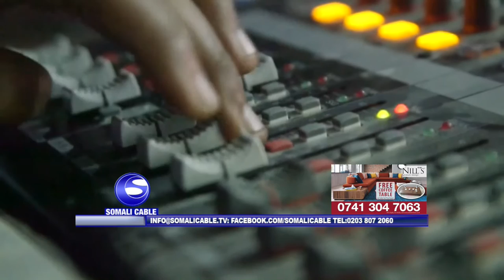BARNAAMIJKA MAANTA IYO SOMALI CABLE 05 05 2016